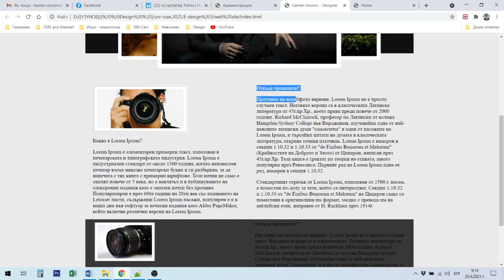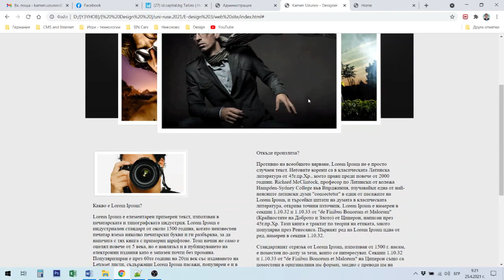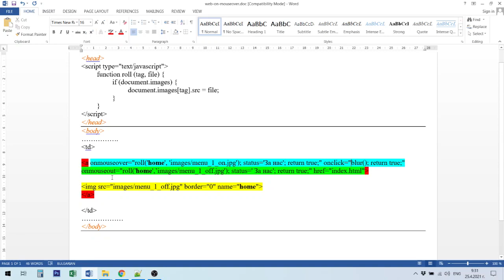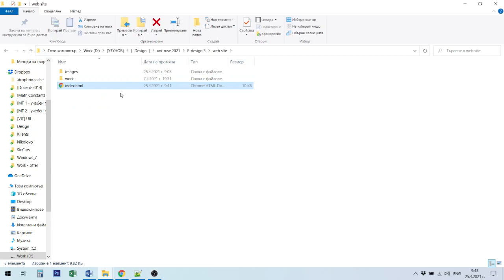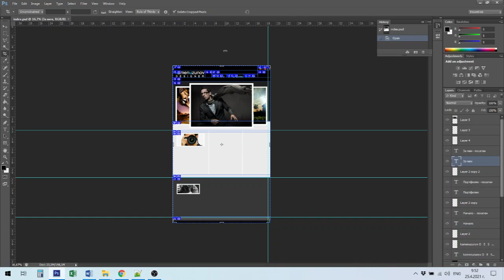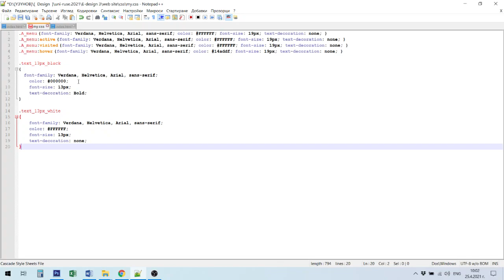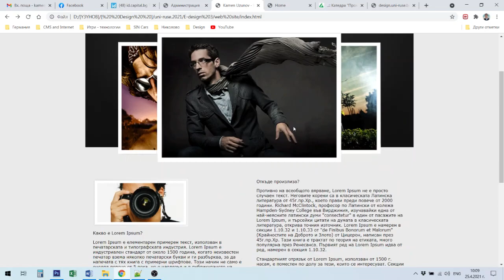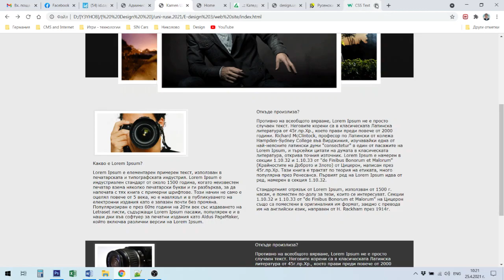Уеб дизайн - Лекция №8: Меню: Линкове. Каскадни стилове (CSS)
Web design:
Меню. Линкове. Каскадни стилове (CSS)
Menu and Links